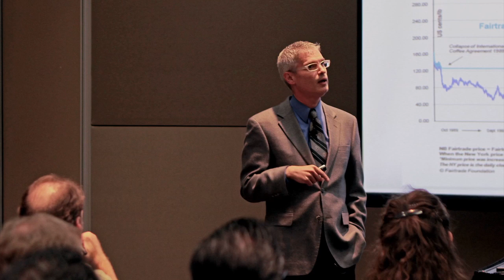What is Acton University?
Acton University is a 4 day conference in Grand Rapids, MI. Learn more about being part of a free and virtuous society.